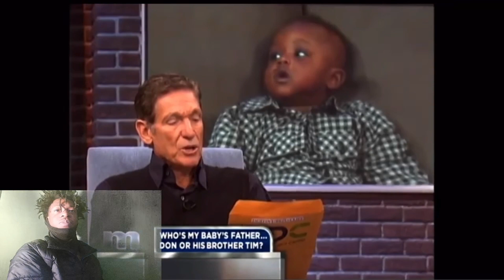You Are Not The Father BEST MOMENTS REACTION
COME TUNE IN TO THIS LITT REACTION!!! reaction youarenotthefather jerry maury entertainment comedy funny @ImGreatness_ @Talkthatshitreactions